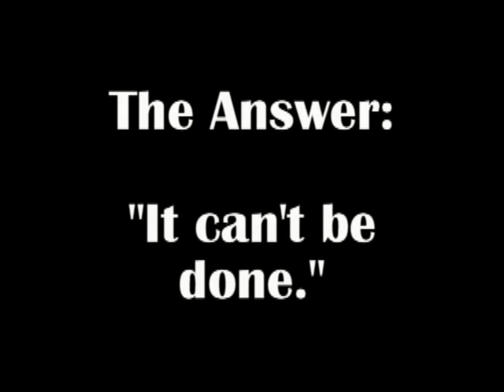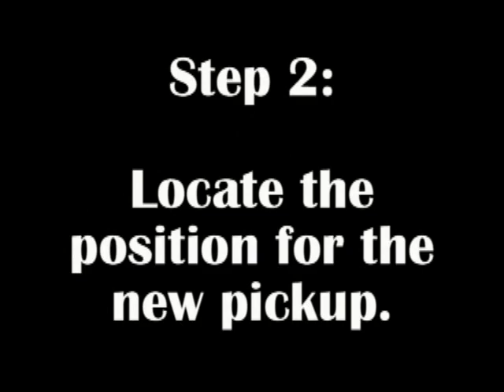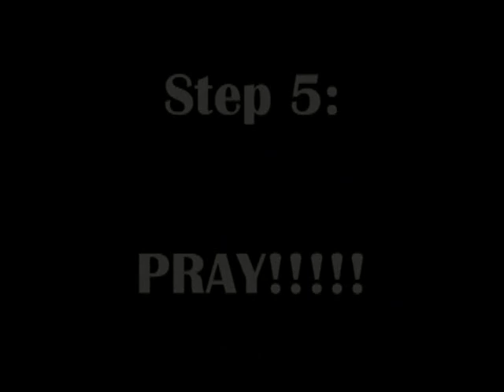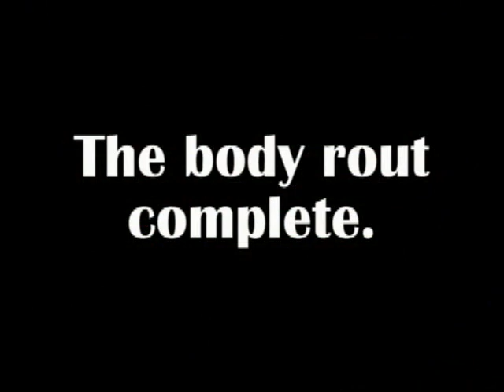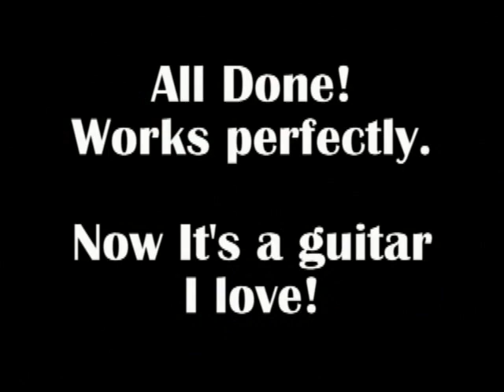Pickup Project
Installing a single coil pick up in a sold body Carvin DC400W.